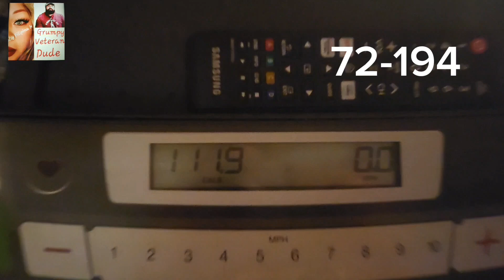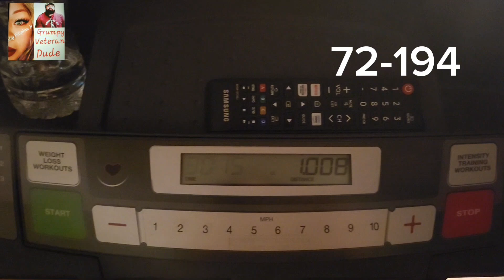30Min On Treadmill (72-194)myweightlossjourney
30min daily on a treadmill for 194 days.